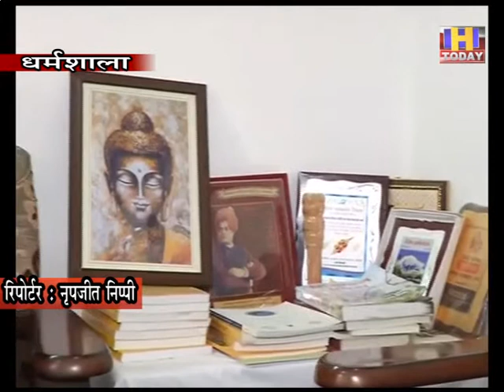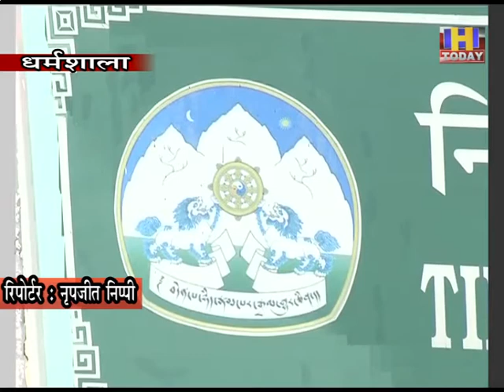18 june 9 भारत सीमा पर तनाव चीन की सोची-समझी चाल,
भारत सीमा पर तनाव चीन की सोची-समझी चाल,  तिब्बती संसद (निर्वासन में) के उपाध्यक्ष आचार्य येशी फुंटसोक बोले , कोरोना की जवाबदेही से भाग रहा ड्रैगन
एंकर रीड ; निर्वासित तिब्बत सरकार कि संसद के उपाध्यक्ष आचार्य येशी फुंटसोक ने भारत सीमा पर चीन से बढ़ती तनातनी को लेकर बड़ा बयान दिया है। उन्होंने चीन पर कोरोना वायरस को लेकर वैश्विक जवाबदेही से बचने के लिए एक सोची समझी साजिश के तहत भारत के साथ उत्तर-पूर्वी सीमा पर तनाव बढ़ाने का आरोप लगाया है।